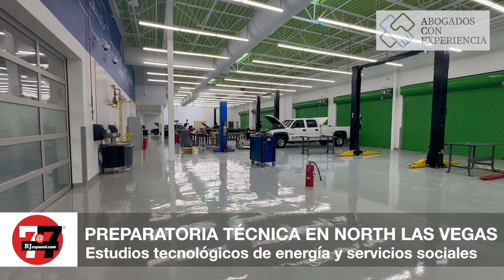Noticias Principales: Se reducirá el precio del gas en el sur de Nevada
Southwest Gas anunció que bajará el precio para sus clientes.